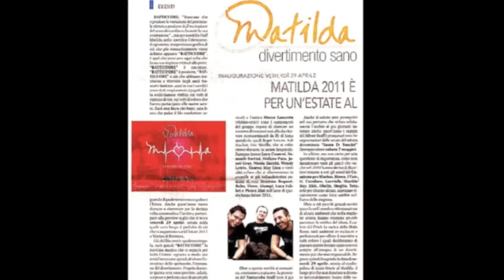MATILDA (Marina di Ravenna)-Relight Orchestra live set 2011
RELIGHT ORCHESTRA: Robert Eno (DJ), Alex Montana (voice & percussions) & Mark Lanzetta (violin, keyboard synth & Mc), live @ MATILDA CLUB in Marina di Ravenna (Italy) 2011.
Regular Guest Dj Luca Cassani, resident djs: Massimo Buganè & Pietro Zini

Some of the best moments of the show, with beautiful dancers and people enjoying top Italian nightlife in the Adriatic Coast

Music soundtrack:
1) Turn the beat around - Relight Orchestra with Melanie (Fargi & Trasko Milano remix)
2) The rhythm is magic - Rudeejay & Freaks Jam feat Jenny B (Relight Orchestra remix)

Music & video editing by Robert Eno Dj
Video images by Paolo Galli